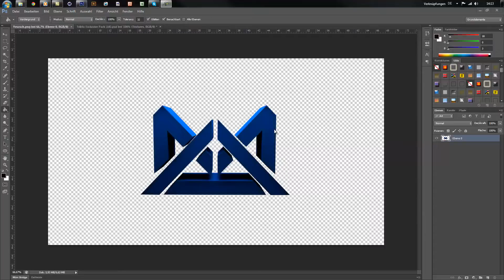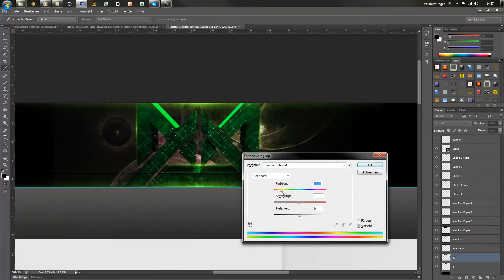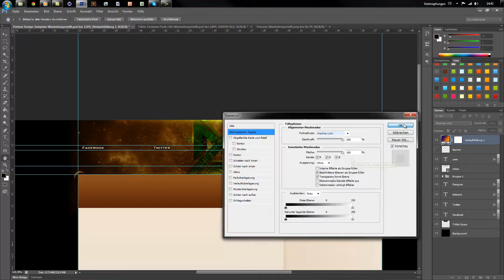Speedart| YeosGFX [Contest Entry]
Hay guys this is my Contest Entry to Yeos!